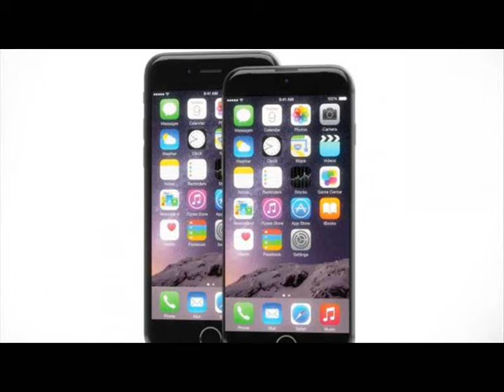iPhone 7 Release Date, Price and Specs Rumours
NEWS PAPER

Following on from the iPhone 6 and iPhone 6 Plus, this year's iPhone 6S looks set to upgrade both of these models, but it looks as though there's won't be a smaller handset available. Instead, it looks as though we're going to have to wait until 2016 with the launch of a new 4in iPhone 7, which may be called the iPhone 7c.

The information comes from the Economic Daily News, which is reporting that AUO has signed a deal with Apple to produce 4in screens for a new smartphone. According to the terms of the deal, AUO will start to ship screens in the first quarter of 2016, which would tie in with a launch later in the year, alongside two other new handsets, most likely the iPhone 7 and iPhone 7 Plus. This information also seems to confirm that the screens will not be ready in time for an iPhone 6c launch, suggesting that we will only get two new handsets this year.

It's hard to say how accurate the information is, as the rumours of a new 4in handset have been flying around for a long time. However, it has to be said that the 4in screen size has proved popular in the past, with many people liking the smaller screen size. With 4in, 4.7in and 5.5in screens, Apple would have one of the best product line-ups. If these rumours prove true, we currently don't have any information on how the phone will look and if it will have a plastic case, as with the iPhone 5C, or if it will be metal. We're going to have to wait a bit longer to find this out.

In the meantime, if you want to know more about the iPhone 7, check out the information below, and come back often, as we update this article regularly with the latest information.

What you need to know, quickly
Need the information fast - here's everything you need in a quick, bite-sized digest. Obviously, everything here is based on unconfirmed rumours, so things can change quickly, but the below is at least a quick view of how things stand at this point in time.

Apple's brand new smartphone, complete with a new design and the successor to 2015's iPhone 6 and iPhone 6 Plus
-When is it out?-
If Apple sticks to its normal release schedule, and it tends to, then we should see it late September 2016
-What's new?-
It will have a completely new design and look different to all iPhones before it. That opens up huge potential, but we're expecting a better screen, faster processor and a much batter camera